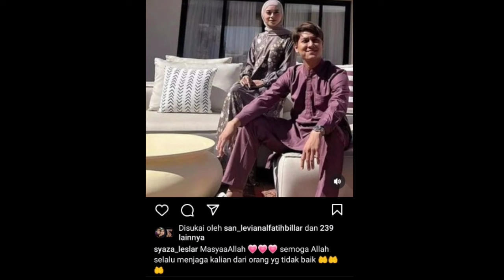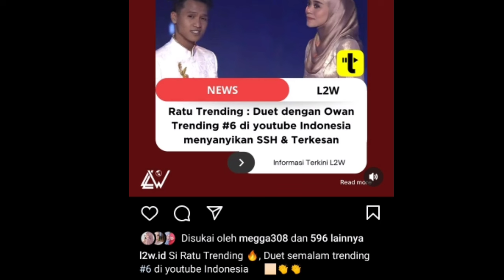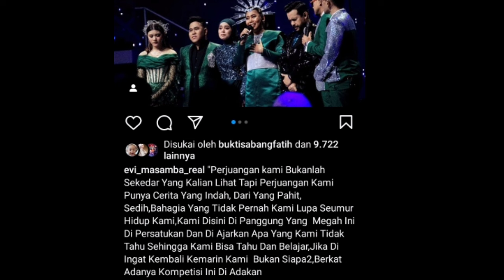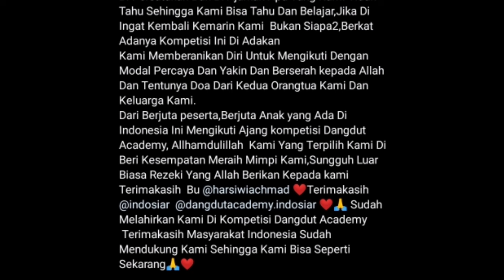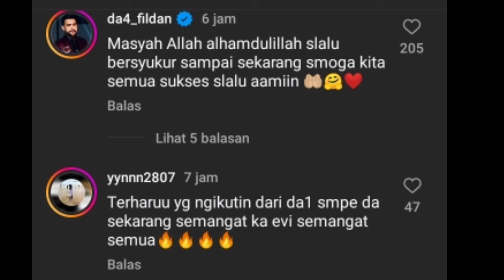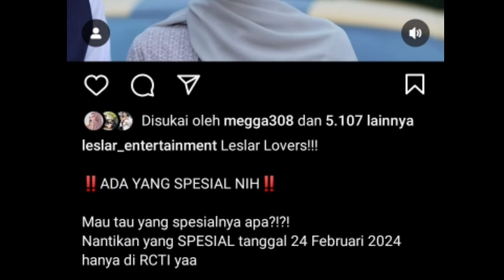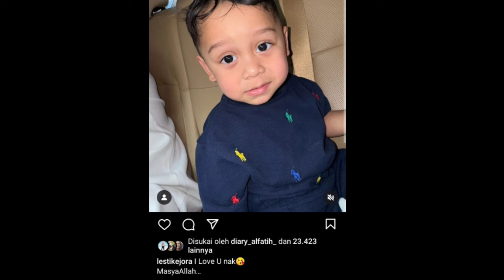TERJAWAB KEJUTAN LESLAR DI TANGGAL 24 BESOK,, LESLAR KOMPAK UNGGAH INI